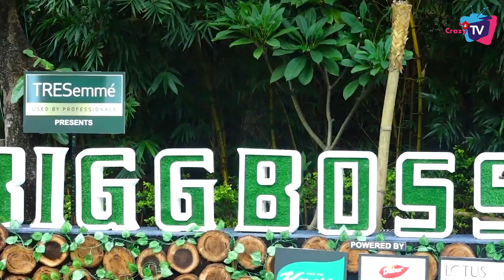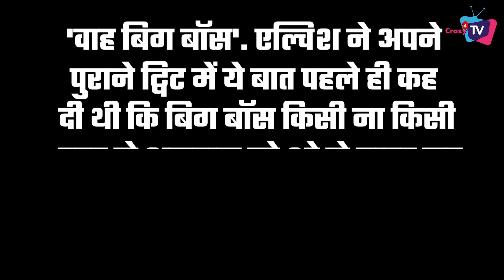BB 16: Huge Fight Between Anurag Dobhal and Show’s Team After His Elimination !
According To The Reports Huge Fight Happing Between Anurag and BB 17 Team After his Shocking Elimination ! Check Out The Video